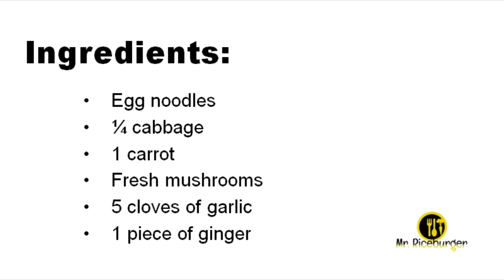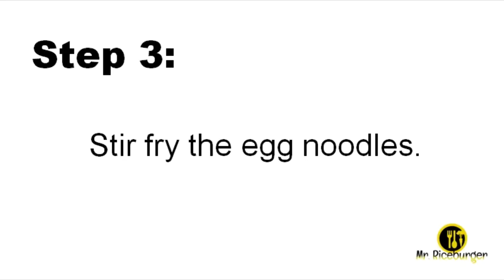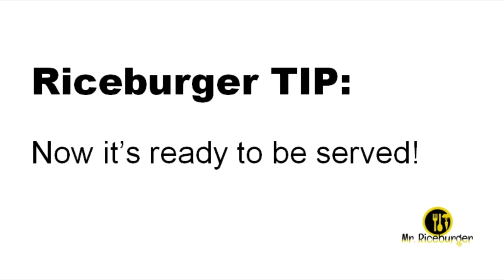Simple and Delicious Chinese Vegetarian Soy Sauce Fried Noodles (6 minutes!) 簡單又快速：醬油炒麵 【內含中文字幕】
You’re just 6 minutes away from a takeout dish that can never go wrong. All you need are the right sauce, the right egg noodles, and a wok!
Please try it and let me know how you like it!